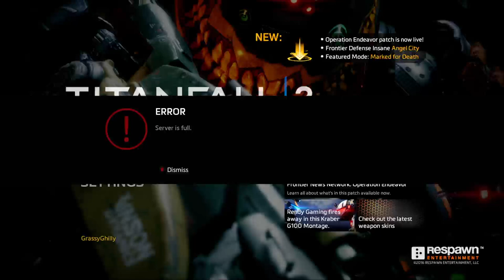Titanfall 2 - Titans are falling again and its 2024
Attrition and Coliseum is all I play but nobody wants to play coliseum. HAHA GGz